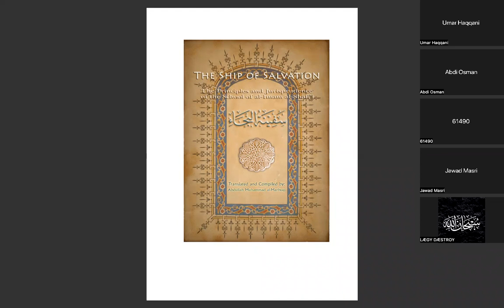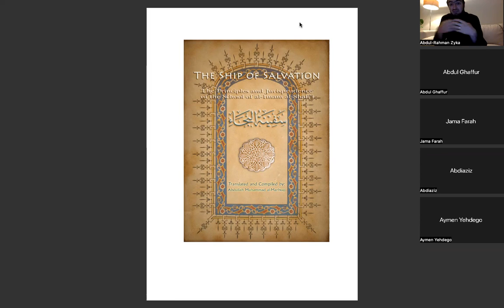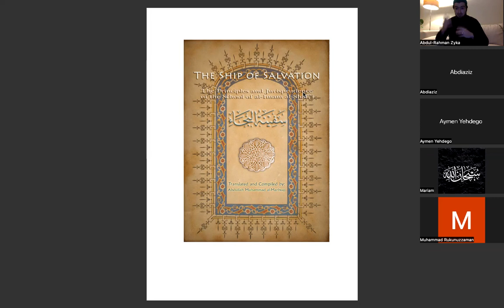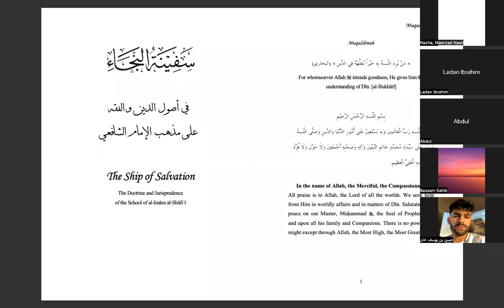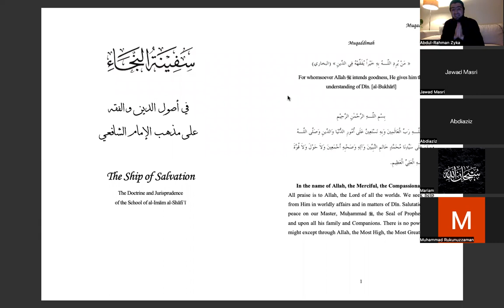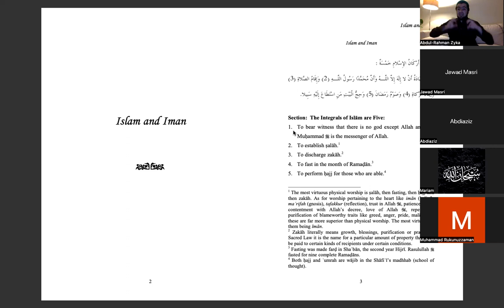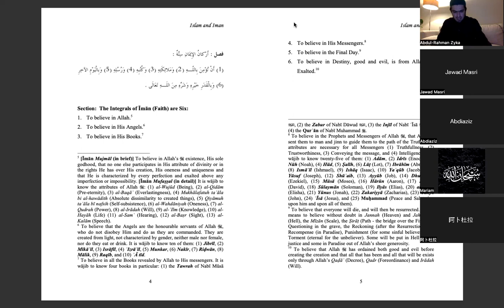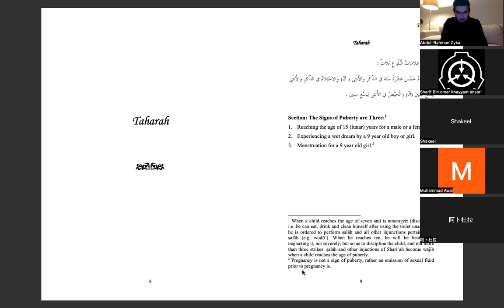1- Shafi'i Fiqh -Explanation of Safinat an Najaa (Introduction) شرح سفينة النجا بالإنجليزي درس 1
The First class of the Explanation of Safinat an Najaa.
شرح سفينة النجا بالإنجليزي درس 1

This Dars includes the following topics :
-the book we are reading.
-the author.
-the importance of studying fiqh in the order of books the scholars wrote.
-the life of Imam Ash Shafie RA.
-a background of the Shafie Mathhab and some unique things about it.
-some of the most important scholars of the Shafie Mathhab.
-who the late Scholars of the shafie Mathhab rely on in Fatwa.
-the importance of Bismillah.
-why we start with Bismillah.
-the rulings of Bismillah in Fiqh.
-the rulings of Alhumdulillah.
-the meaning of sending Salah Upon Rasulullah ﷺ.
-who a Sahabi is.
-the way the scholars of Islam have organised their books of Fiqh.
-the meaning of the Shahadah.
-the pillars of Islam and Iman and some important facts.
-the meaning and importance of La Ilaha illallah.
-Q&a